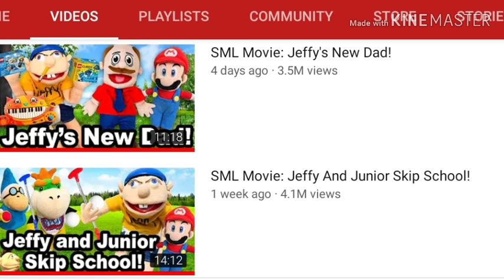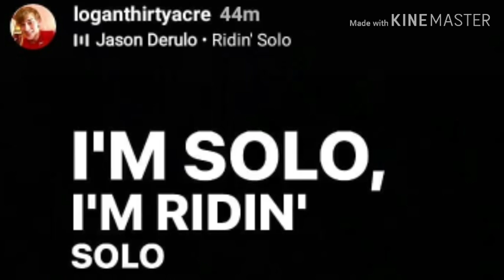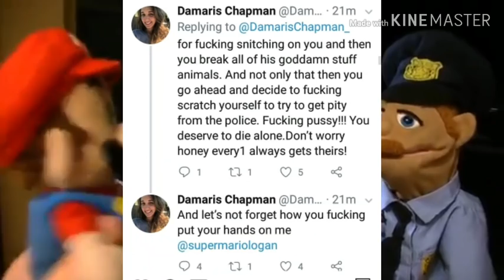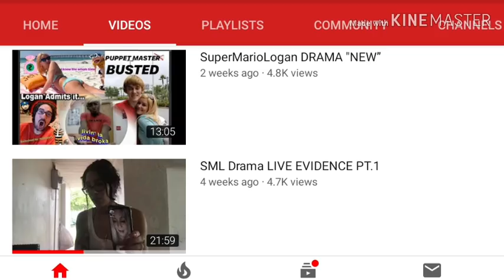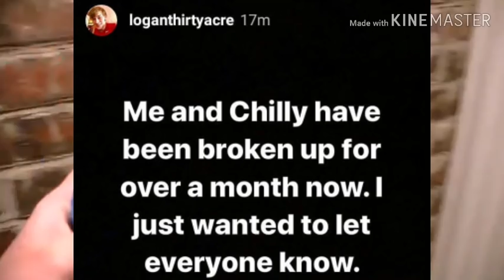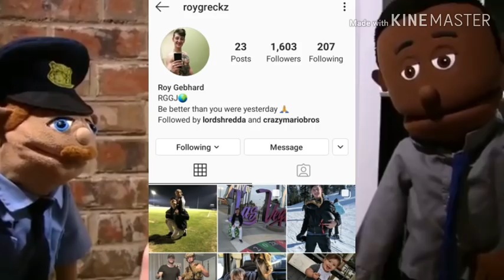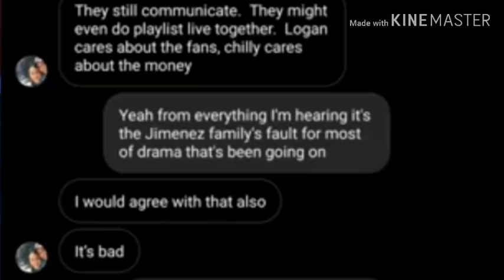The SML Drama Explained...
My thoughts on what's happening with SuperMarioLogan